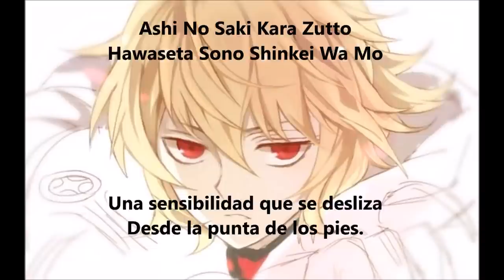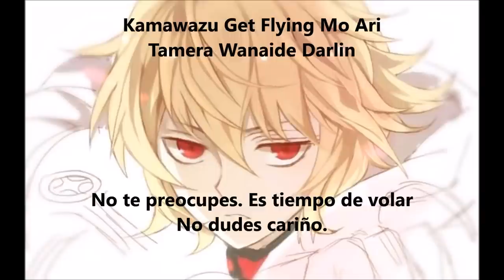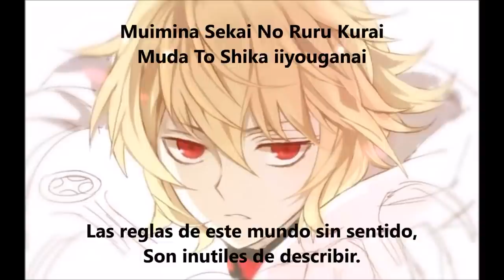If You Do Do - Kensho Ono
Bien la traducción no es mía, ni la música.~
Créditos a sus respectivos dueños

El vídeo si es trabajo mio, pero como dije antes la música y traducción no..~

Aclaro esto desde ahora, no es un character Song de Mika, lo puse de fondo por que es uno de los personajes de Kensho Ono ¿Ok?
Si, es la voz de Kensho Ono.~